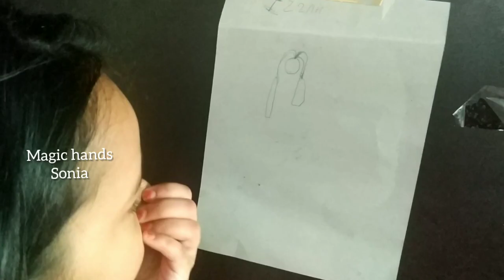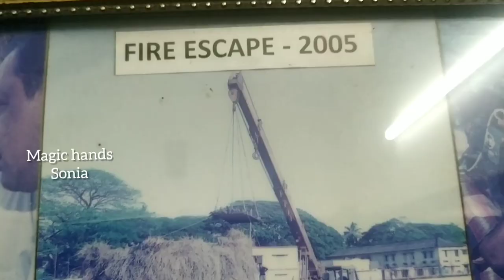ജോലിയൊന്നും ഇല്ലാത്ത ഒരു ദിവസം /എന്റെ വീട്ടിലെ ഒരു ദിവസം/നോമ്പിനു മുൻപ് ഒന്നു വീട്ടിൽ പോയി